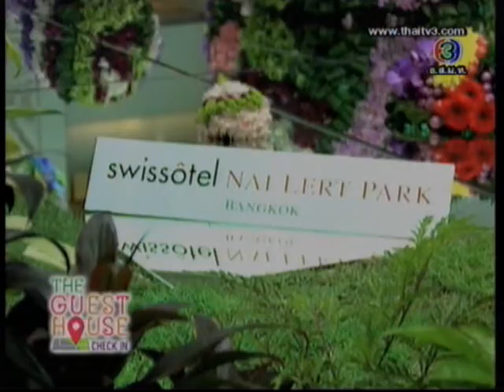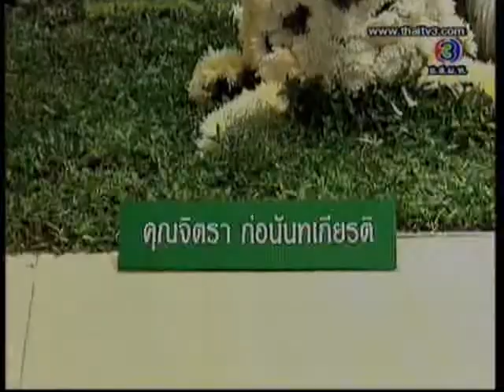The Guest House Check in 6 ตุลาคม 2555 (3/3)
แขกรับเชิญคุณเป้ อารักษ์
 ติดตามรายการที่จะทำให้คุณรู้สึกอบอุ่นหัวใจรับเช้าวันหยุดสบายๆกันได้ในรายการ  "The Guest House Check in" ทุกเช้าวันเสาร์ ทางช่อง 3 เวลา 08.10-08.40 น.